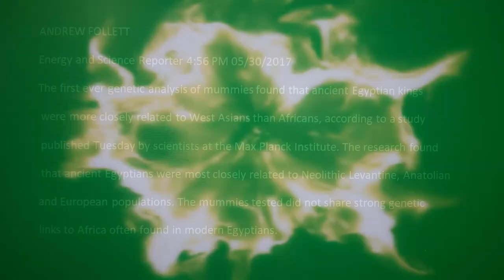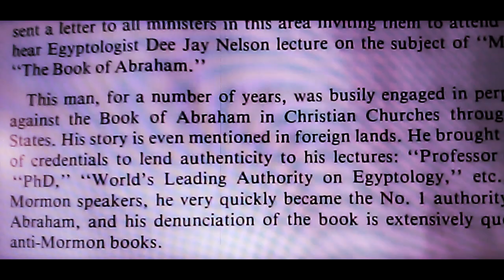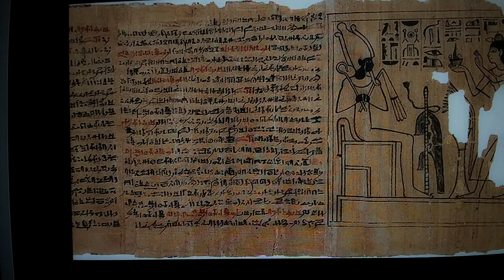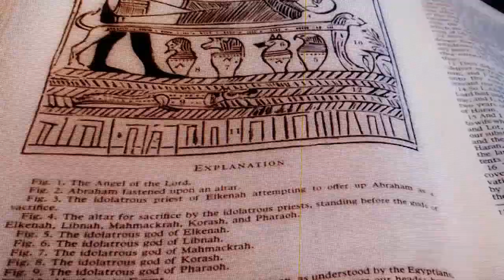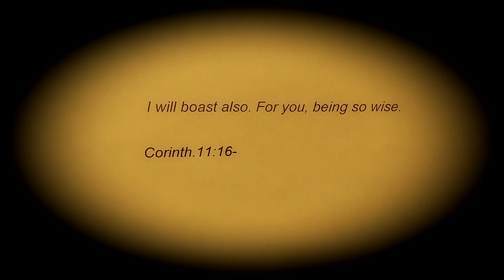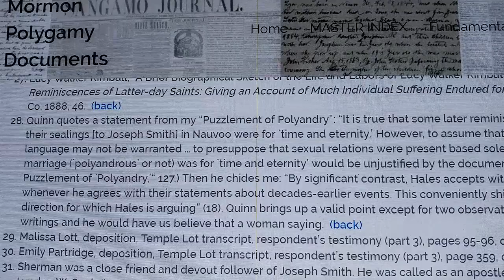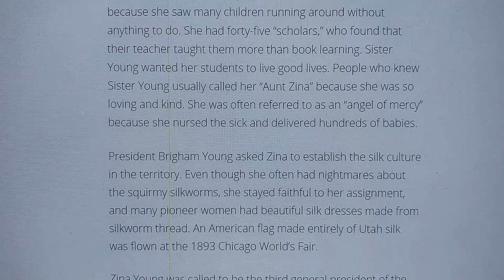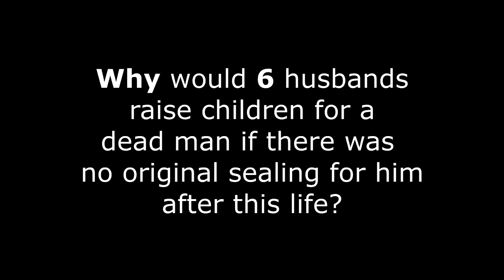LDS class action law suit. Critics will lose. Why? pt.3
The exposure of the DNA deceptions by anti Mormonism and other revelations.